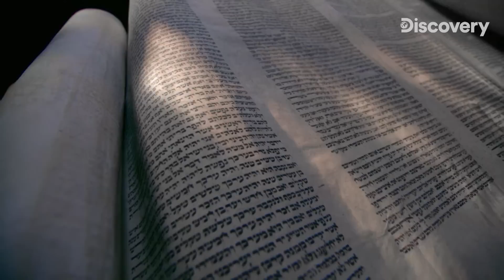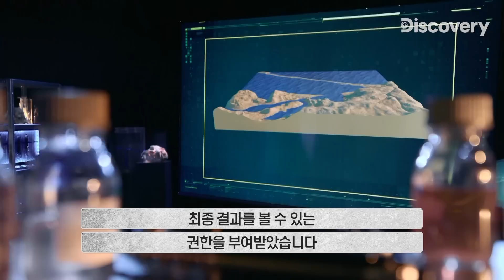슈퍼컴퓨터로 찾아낸 성경 속 모세의 기적의 실제 발생 장소 [지식의 발견]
홍해가 갈라졌다는 성경 속 이야기, 모세의 기적
이 모세의 기적이 실제로 일어난 장소를 찾아내고
슈퍼컴퓨터로 실제 벌어질 수 있는 일인지 실험해 증명한다!

모세의 기적은 실제로 일어날 수 있는 일일까?

*Edited from [고대의 미스터리(Ancient Unexplained Files)]